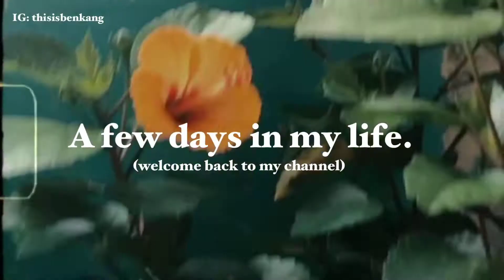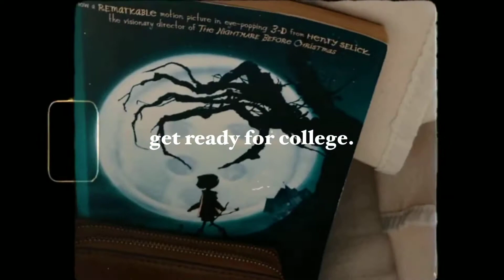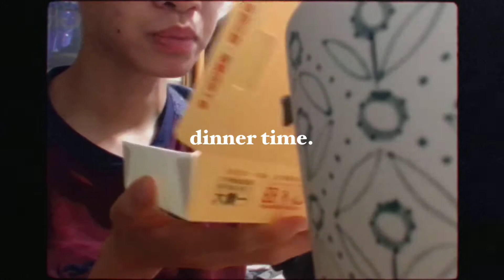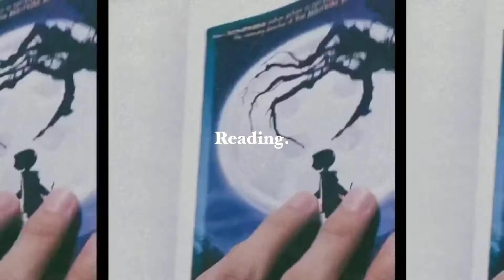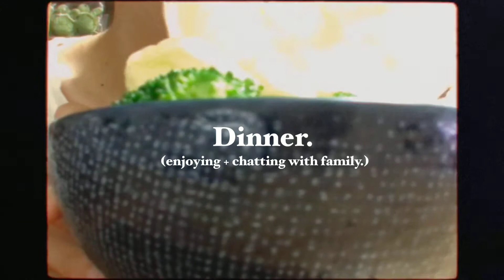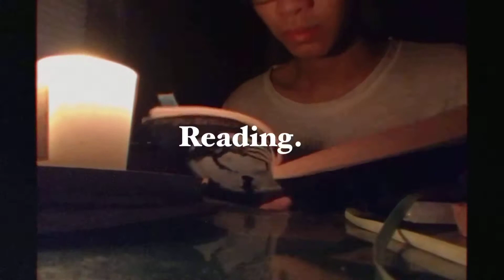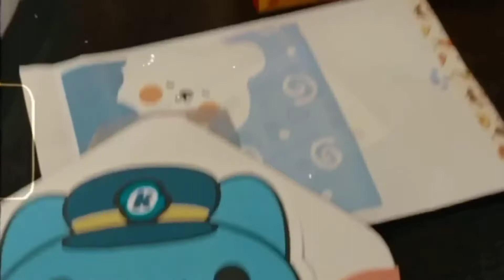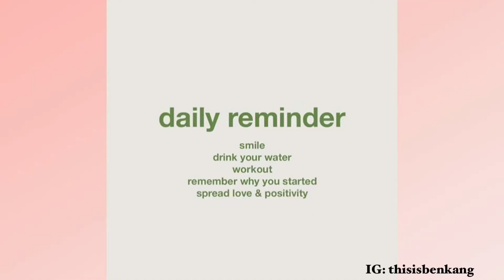Vlogmas🎄| A few days in my college life !!! 我的大學假日生活vlog 🌿📖☕️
Hello 大家～新的vlog又來囉！
希望大家最近都是健康又快樂的！
Sending u guys all my love 💞💞💞

FAQs
🌿How old are you? Just turn 20!!! :)
🌿Where are you from? Taiwan, Kaohsiung
🌿What do you major? English～
🌿How do you film and edit? iPhone 7 & i-movie or VLLO
🌿Where does your music come from?
🌿Favorite place in the world? LA !!!

music➫
🌱trees and lucy (skate、day off)

     可以留言給我喔！記得追蹤我的IG :)

✹ 喜歡看快一點的建議倍速1.25～1.5倍

➥ 記得追蹤我的instagram
☻ 因為抽獎活動第一手消息會在那邊喔☻

剪輯軟體： i-movie or VLLO

攝影裝置： iPhone 7

大學生vlog/大學vlog/日常vlog/生活vlog
大學生活/大學日常/weekly vlog/daily vlog
英語系日常/讀書vlog/study vlog/大學生生活